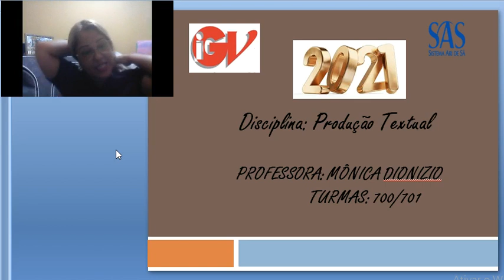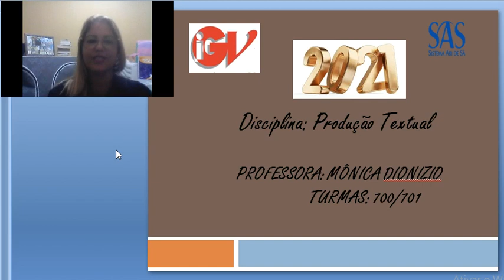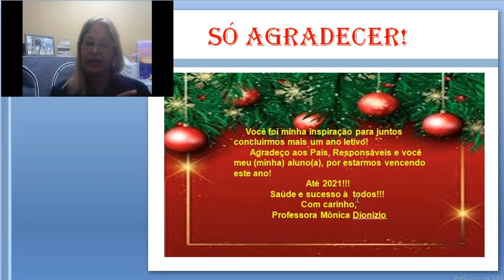Aula 30 Produção Textual - 7º ano 700/701 - Professora: Mônica Dionizio.